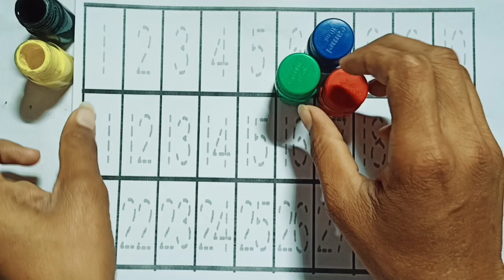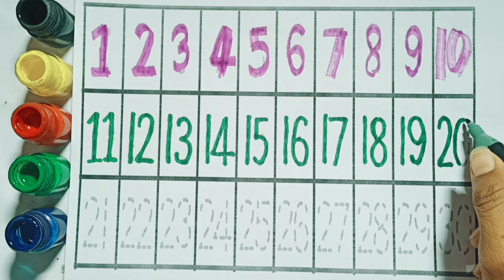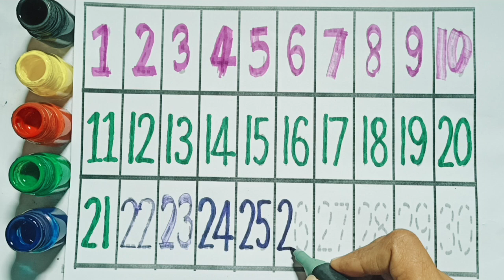1 से 100 तक गिनती | Ek se sau tak ginti hindi mein | ginti so tak, part 155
1 से 100 तक गिनती | गिनती 100 तक | Ek se sau tak ginti hindi mein | ginti so tak, part 155

Your Query
1 se 100 tak ginti
Ginti in hindi
100 tak ginti
Ginti in english
Ginti video
hindi varnmala
Ginti song
1234 numbers
1 to 100 counting
1 se lekar 100 tak ginti
1 se 100 hindi mein padhe
1 se 100 tak counting
Ginti pahada
ginti ginti

गिनती गिनती
100 तक गिनती100 तक गिनती
गिनती गिनती
100 तक गिनती